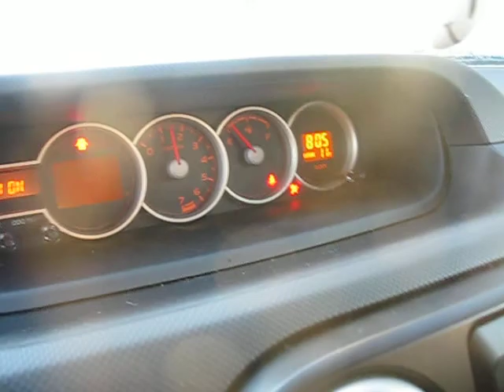2012 Scion xB Cold Start Up